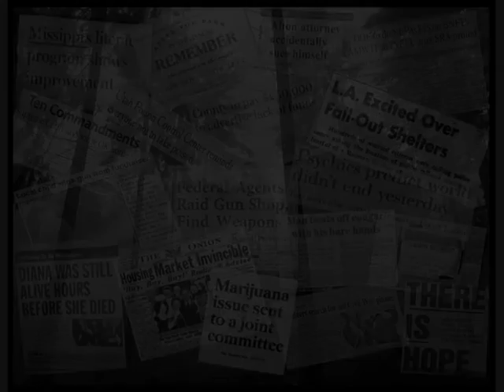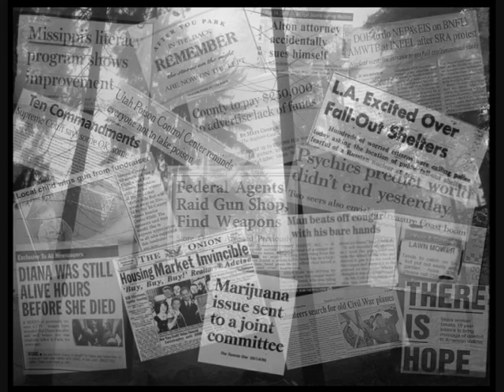The Basics - Berlin Heart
The 2nd track from The Basics debut ep.